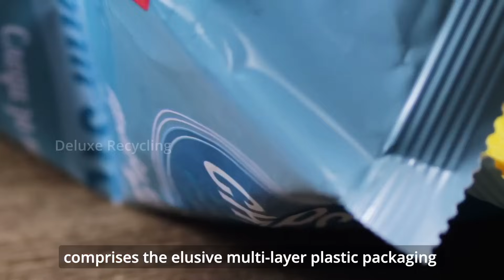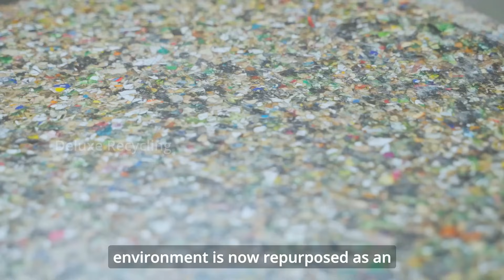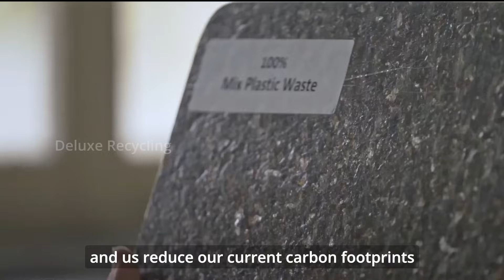Mutli-Layer Plastic Recycling Line- Deluxe Recycling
Did you know that there is a way to turn plastic waste into a valuable resource? That's what we do at Deluxe Recycling, a company that recycles post consumer unsorted mix plastic waste into composite sheets. These sheets are used as an alternative to plywood in various applications, such as construction, furniture, packaging and more. Our solution not only recycles plastic waste that would have otherwise ended up in landfills, but also reduces pressure on essential forest resources that are used to make plywood. By choosing Ecolink sheets, you are supporting a circular economy and a greener planet.